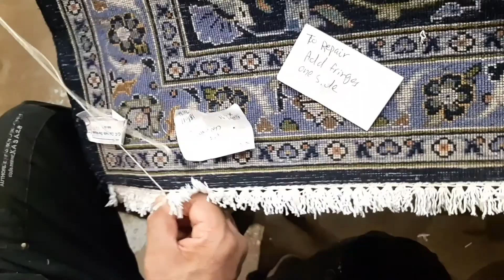Kashan Carpet Fringe Repair | Bashir Persian Rugs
Here our rug experts applied a technique called "Stopping" to fringes and later trims them to give new life to this classic Persian hand-knotted carpet.

We're taking a step back and showing appreciation to the people involved in the carpet industry. From the carpet's motif designer all the way to our repairman working on fringes a few decades later; we couldn't do this without them!

Any person or organization not affiliated with Tapis d'Orient Bashir or Bashir Persian Rugs may not use, copy, alter or modify Tapis d'Orient Bashir or Bashir Persian Rugs photographs, graphics, videography or other, similar reproductions or recordings without the advance written permission of an authorized designee from Tapis d'Orient Bashir / Bashir Persian Rugs.